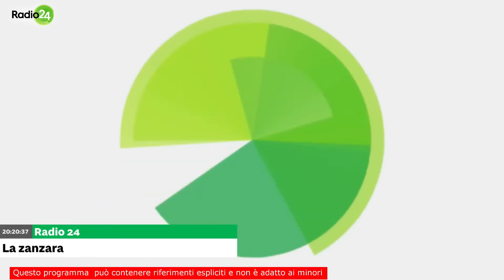Nevio e Filippo cavalli vincenti - La Zanzara 25.1.2024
Filippo Champagne e Nevio lo stirato continuano nelle loro imprese, costellate di alti vertiginosi e tonfi abissali: saranno montagne russe anche nel 2024.
E intanto il sig. Sbanca, re dei pronostici, serve da bere.

👉 La playlist con tutte le partecipazioni alla Zanzara di NevioLoStirato e FilippoChampagne

Dalla diretta video de LaZanzara (Radio 24) del 25 gennaio 2024